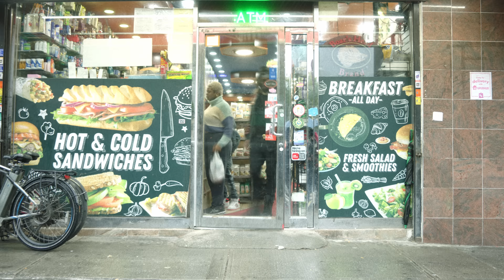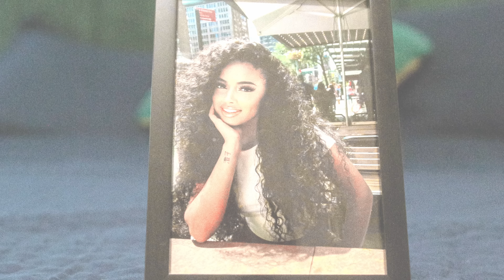TRA-V THE SHOOTA-I WANNA BE FEAT P THE ARTIST